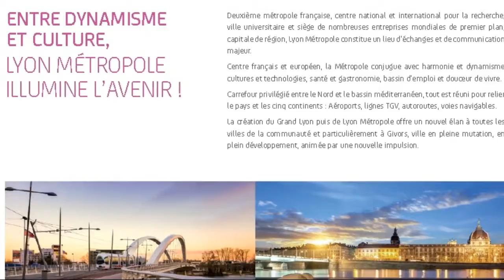PROGRAMME NEUF GIVORS (69) 2